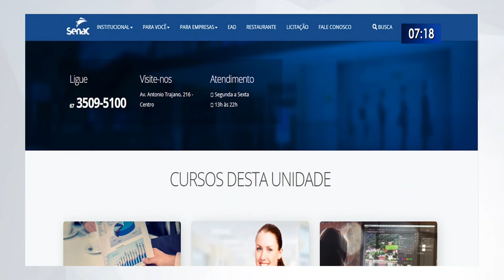Senac de Três Lagoas abre cursos de capacitação profissional